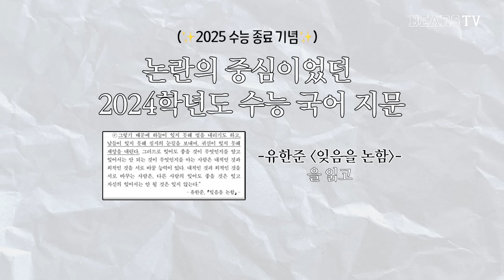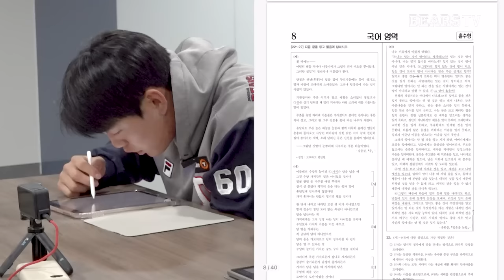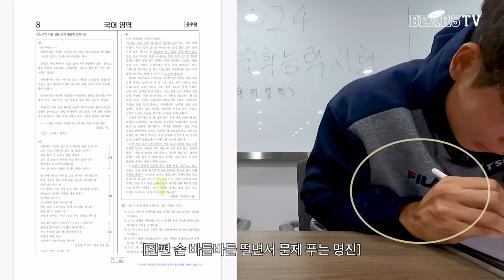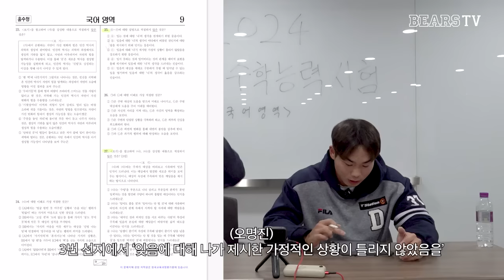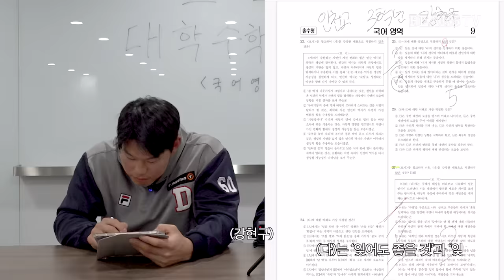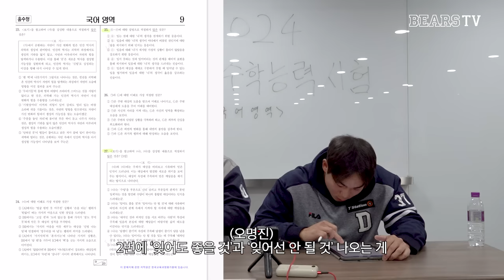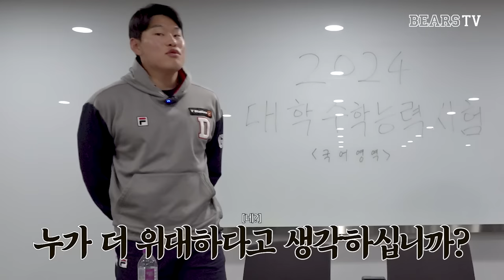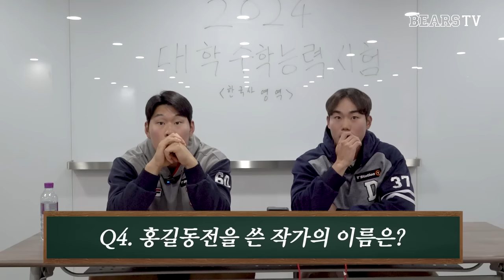"수능이 다가 아닙니다 여러분" 독서왕 야구선수의 수능 국어 풀이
수험생 여러분 그동안 고생 많으셨습니다🍀

독서왕 강현구 &
숨겨진 국어 에이스 오명진과 함께 풀어본 수능 국어!

00:00 시작
02:55 문제풀이 시작‼️
05:33 1타강사들의 수능 국어 해설
09:44 명예 회복 번외 경기
12:31 수험생 최강10번타자들에게💌